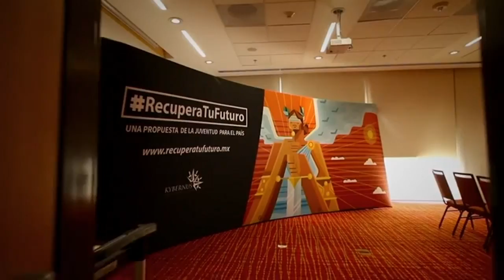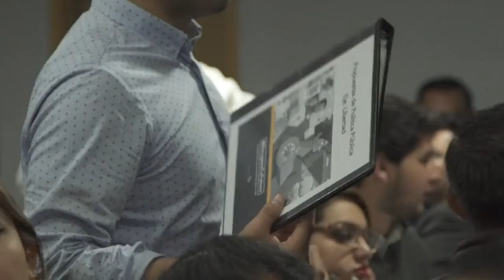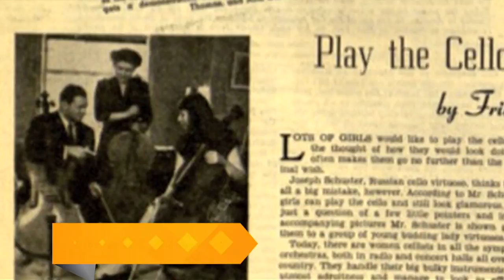RecuperaTuFuturo LAS PROPUESTAS JÓVENES 2018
RecuperaTuFuturo es una iniciativa del colectivo Kybernus que busca la organización entre líderes jóvenes del país con la finalidad de presentar 50 propuestas ante los candidatos presidenciales del 2018.